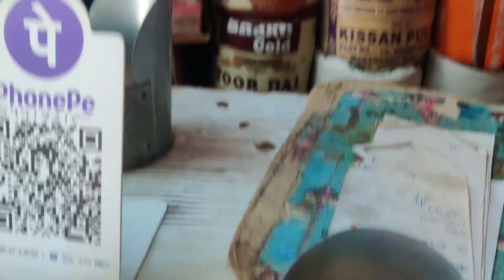या कारणामुळे मला live मध्ये रडायला आलं😭 | खूप दिवसानंतर fridge स्वच्छ केलं🪥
नमस्कार,
काळजी घ्या
धन्यवाद.

marathi latha
sony marathi
puneri vlogs
puneri tadka
akash thosar
21years of love
shirodkar parivar
myra shirke
nisha bhosle
p3k vlogs